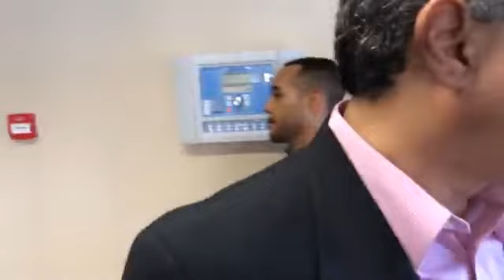curaçao presscore yves cooper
the curacao presscore is mad because thy have to wait every time for the minister to have there weekly briefing

source:yves cooper live